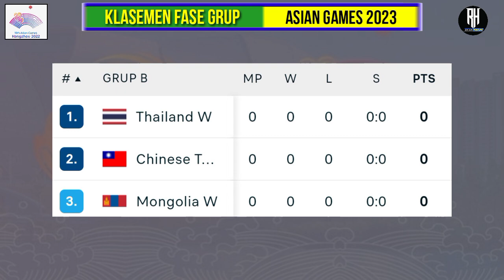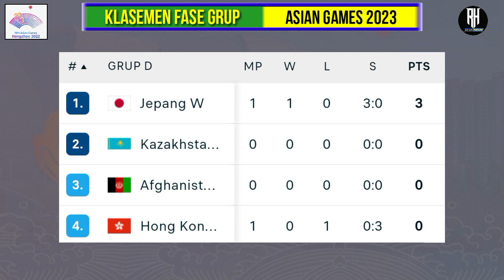Hasil Voli Putri Asian Games 2023 Hari ini~Vietnam vs Nepal | Klasemen Asian Games 2023 Voli Putri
Jadwal Voli Putri Asian Games 2023 | Jepang vs Hongkong | Volleyball Babak Fase Grup | Live Mnc

Jadwal Voli Asian Games 2023 | Jepang vs Hongkong | Asian Games Volleyball 2023 Putri | Live Mnc

Jadwal Voli Asian Games 2023
Jadwal Asian Games 2023
Jadwal Asian Games Volleyball 2023
Jadwal 12 Besar Avc Men's Volleyball 2023
Hasil Avc Men's Volleyball 2023
Jadwal Voli Putri Asian Games 2023
Jadwal Asian Volleyball Championship
Jadwal Avc Volleyball 2023
Jadwal indonesia Asian games 2023

Berikut jadwal Indonesia Asian Games Volleyball 2023 Women
Berikut jadwal lengkap pertandingan tim voli putri

Jadwal Pertandingan Voli Putri Asian Games 2022

Babak Penyisihan
Sabtu,30 September 2023
India vs Korut | 09.30 Wib
Jepang vs Hongkong | 13.30 wib
Vietnam vs Nepal | 13.30 Wib
China Taipe vs Mongolia | 18.00 wib
Kazakstan vs Afganistan | 18.00 wib

Korsel vs Vietnam | 09.30 wib
Hongkong vs Kazakstan | 13.30 wib
Thailand vs China Taipe | 13.30 wib
Afganistan vs Jepang | 18.00 wib
China vs India | 18.00 wib

Nepal vs Korsel | 09.30 wib
Jepang vs Kazakstan | 13.30 wib
Mongolia vs Thailand | 13.00 wib
Afganistan vs Hongkong | 18.00 wib
Korut vs China | 18.00 wib

Pembagian Grup Voli Putri Asian Games 2023

Grup A: China, Korut,india
Grup B: Thailand,China Taipe,Mongolia
Grup C: Korea Selatan,Vietnam,Nepal
Grup D: Jepang,Kazakstan,Hongkong,afganistan

Daftar Pemain Timnas Voli Putra Indonesia

Head Coach: Jiang Jie
#3 Boy Arnes Arabi (opposite hitter)
#4 Hendra Kurniawan (middle blocker)
#6 M. Malizi (middle blocker)
#8 Jasen Natanael Kilanta (setter)
#10 Fahri Septian Putratama (outside hitter)
#11 Amin Kurnia Sandi Akbar (outside hitter)
#13 Hernanda Zulfi (middle blocker)
#14 Farhan Halim (outside hitter)
#15 Dio Zulfikri (setter)
#17 Agil Angga Anggara (opposite hitter)
#19 Fahreza Rakha Abhinya (libero)
#21 Doni Haryono (outside hitter)